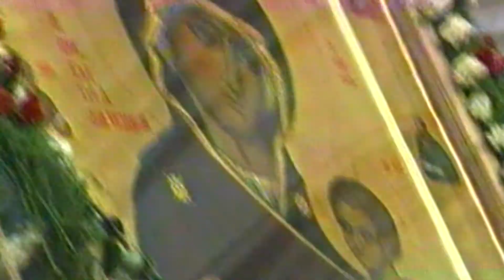Богородица_стихи Ирины Марковой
Автор музыки и исполнитель Сергей Светлов